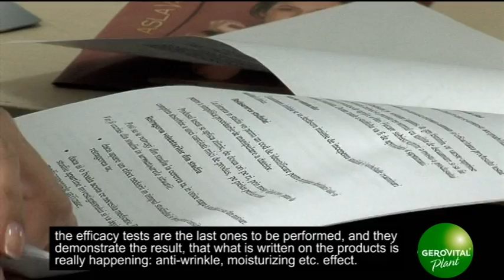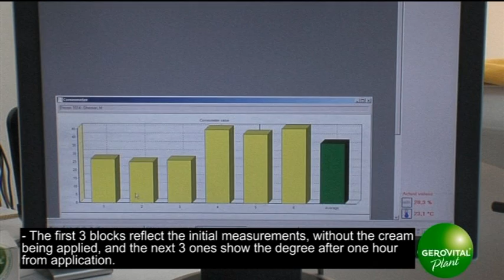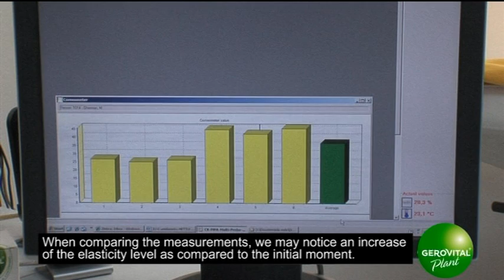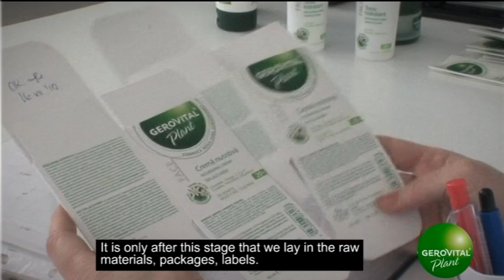The Story of Gerovital Plant - The Recipe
The edelweiss extract -- extract eco-certified in France -- combined with the Herbatonic Complex made of plants from the spontaneous flora such as Great St. John's wort, horse tail, Breckland Thyme, mallow gave over 20 minerals, 10 vitamins and more than 13 oligoelements which have created the ideal combination for a regenerated, beautiful skin.